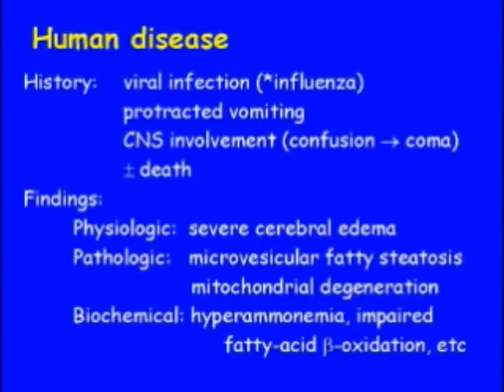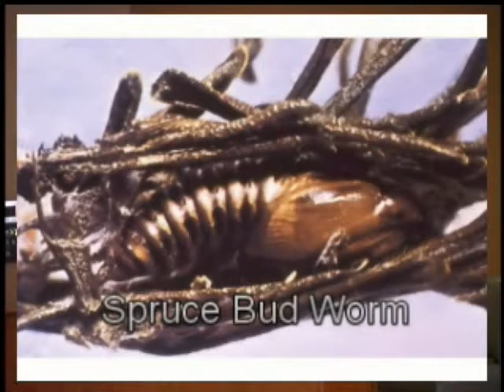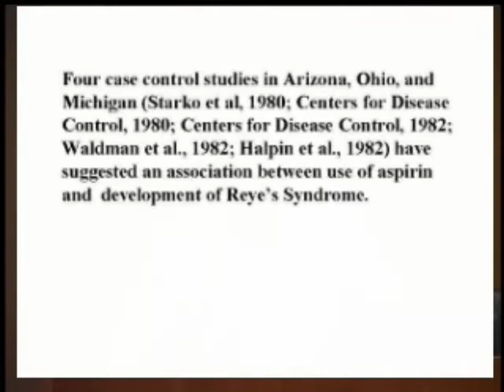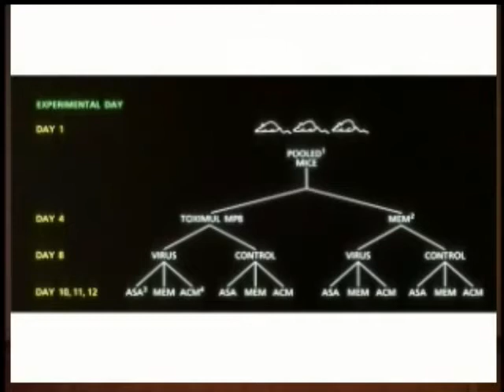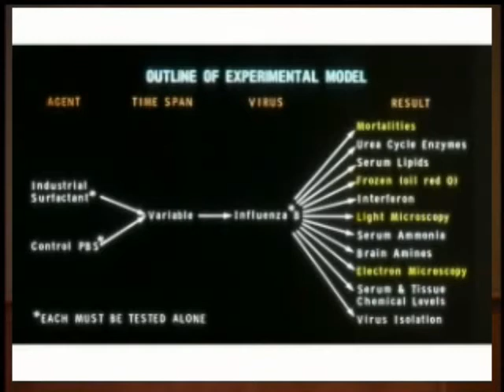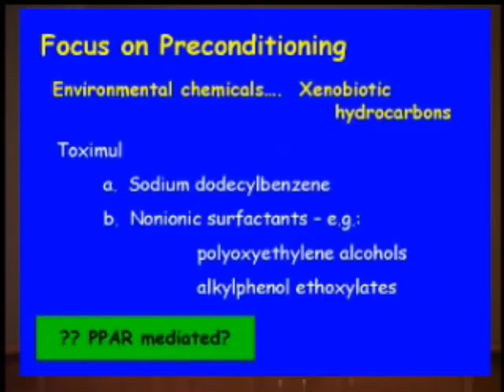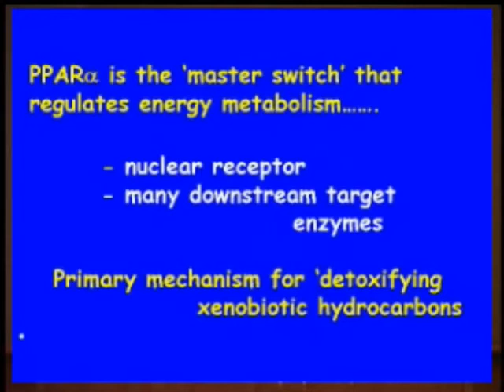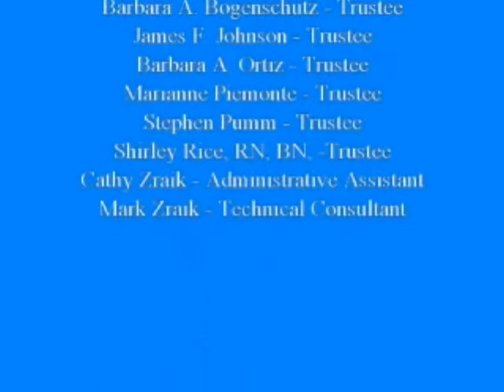NRSF 35th Annual Meeting: Dr John Crocker, SAB Member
Dr John Crocker, Scientific Advisory Board Member at the National Reye's Syndrome Foundation, discusses his research findings about Reye's Syndrome in children, pregnant women, and in animal lab studies. Very informative!